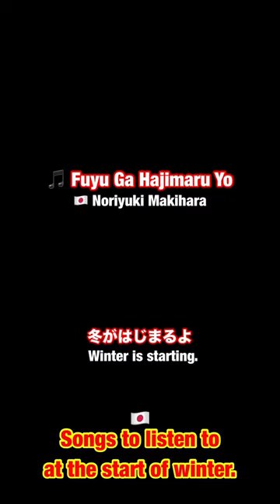Songs to listen to at the start of winter☃️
【The songs introduced this time.】

🎵 Fuyu Ga Hajimaru Yo 🇯🇵 Noriyuki Makihara